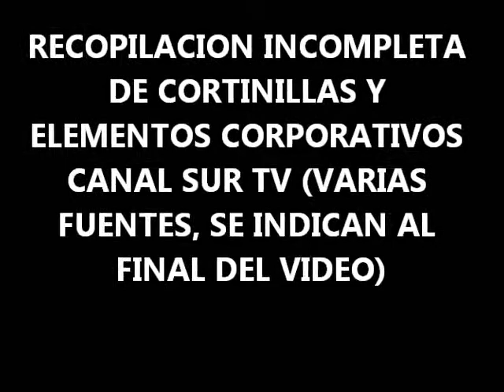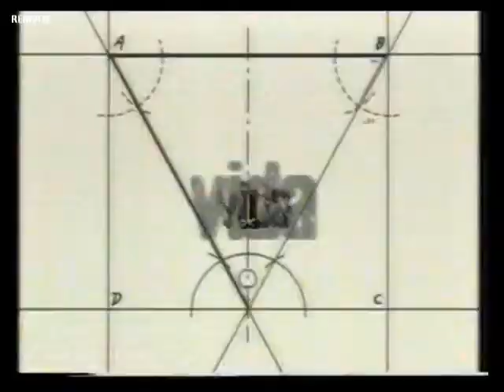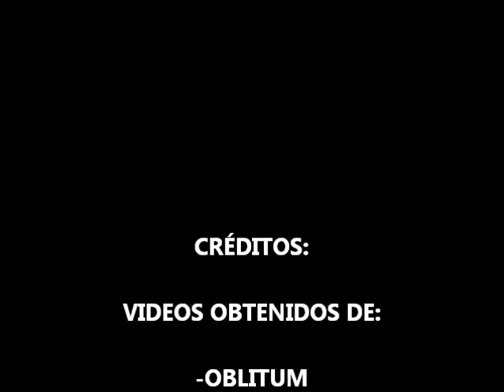Montaje Elementos Corporativos Canal Sur Parte 1: 1989 a 1995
Este video y sus respectivas secuelas con los demás años y el segundo canal tienen como objetivo enseñar la evolución de la imagen corporativa de Canal Sur de 1989 hasta casi nuestros días, para ello ha sido necesario usar varias fuentes de videos además de la personal, los créditos como siempre, indicados al final del video